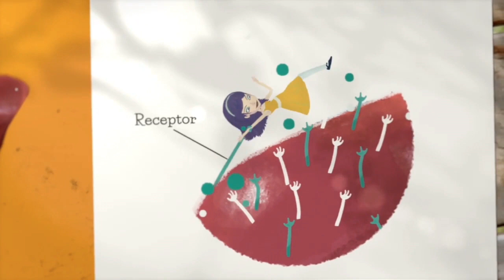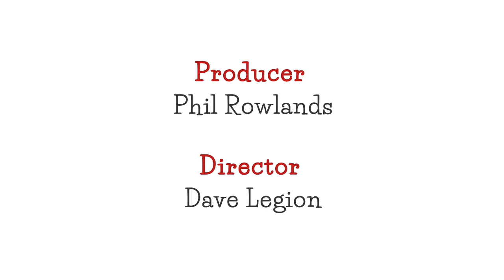A film about a family with hereditary high cholesterol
A story of Hope is a short four-minute film about a family with a history of FH.

Hope goes on an enlightening musical journey to explore FH. She realises that if she takes control of her condition and sticks to a few rules then she can live a full and healthy life and also empower others with FH to do the same.

This colourful story-in-song explains FH in a format the whole family can understand and enjoy.

Are you looking for free, impartial, friendly and informative advice on:
* Your cholesterol levels and what it means
* Your risk of heart disease
* Changing your diet or lifestyle to lower cholesterol
* Statins, statin side effects and other cholesterol lowering treatments
* When and how to test your cholesterol level

Then why not contact our Cholesterol Helpline for advice from specialist cardiac nurses and dietitians? Whether your call is about yourself or someone you care about, we're here to help you.

Dietetic advice is also available in Punjabi, Urdu and Hindi on Fridays.